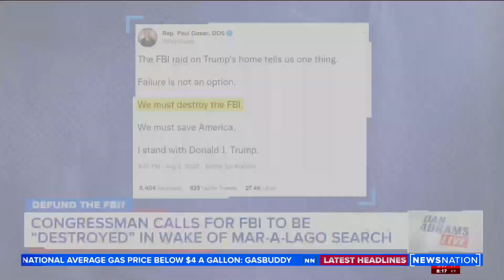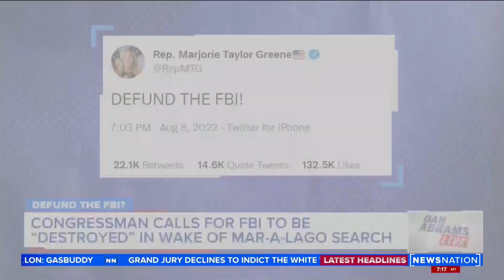Some conservatives call for defunding the FBI | Dan Abrams Live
Following the FBI search of Donald Trump's Mar-a-Lago estate, conservatives blasted the Justice Department, with some even calling for the FBI to be defunded.